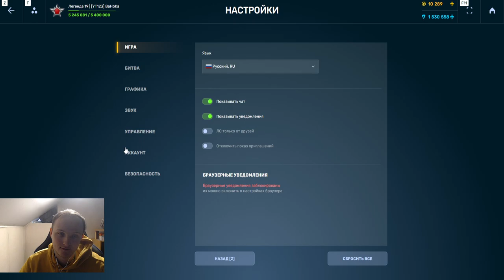ВЫБИЛ МЕГА ЖЁСТКИЙ ДРОП - Я В ШОКЕ! ОТКРЫЛ ВСЕ КОНТЕЙНЕРЫ НА БЕЗ ДОНАТЕ В ТАНКАХ ОНЛАЙН!